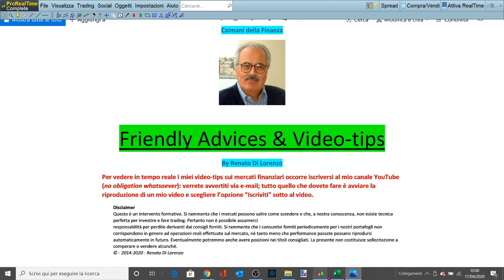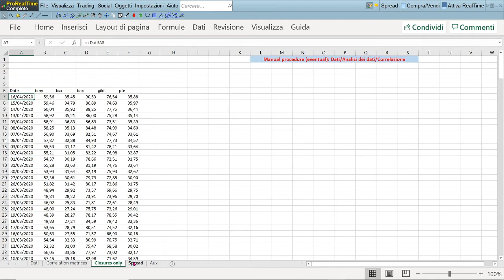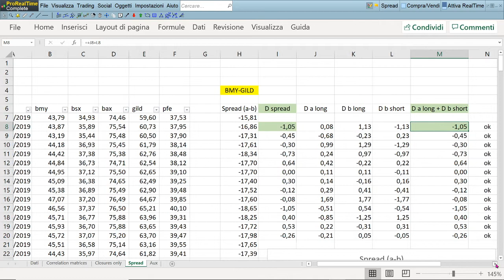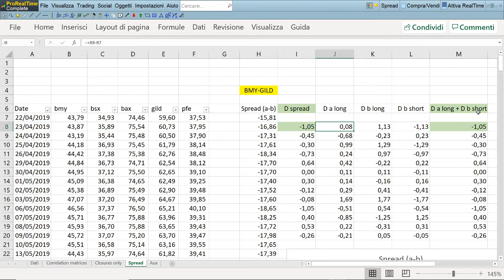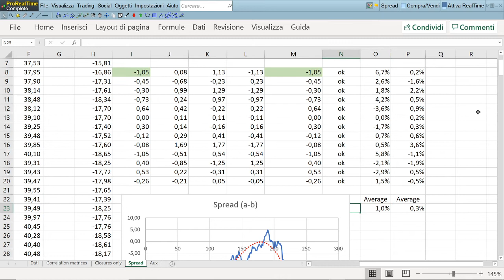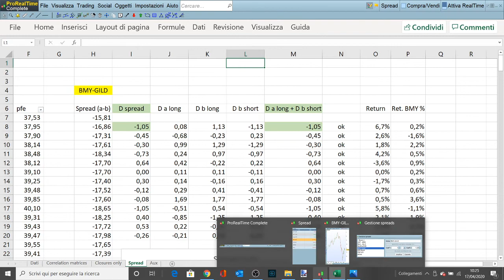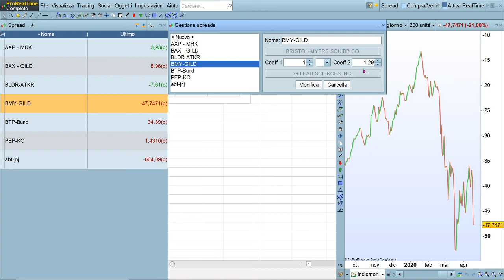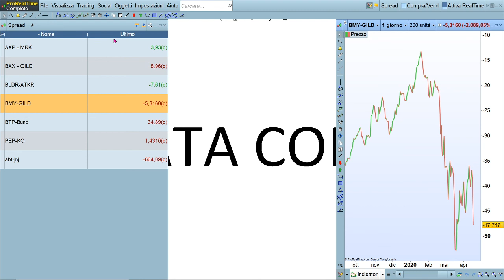Renato Di Lorenzo 24 2020 04 17 Chiariamo dubbi sullo spread trading - completo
Cerco di chiarire i dubbi che mi vengono manifestati sullo spread (o pair) trading; questa seconda versione contiene una ERRATA CORRIGE che chiarisce quindi qualcosa in più rispetto alla prima.